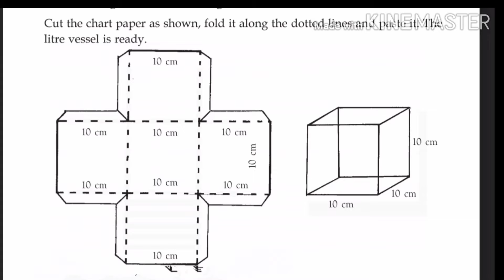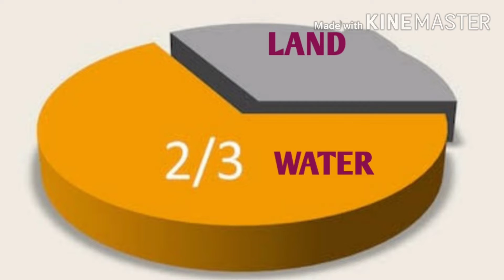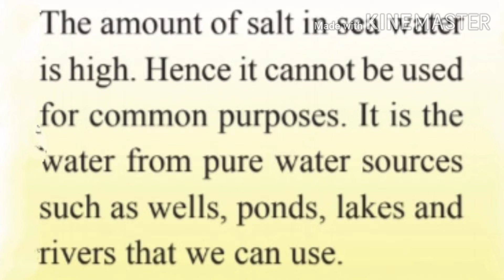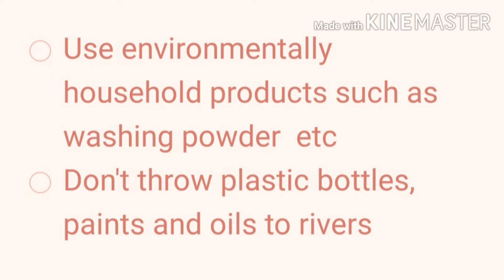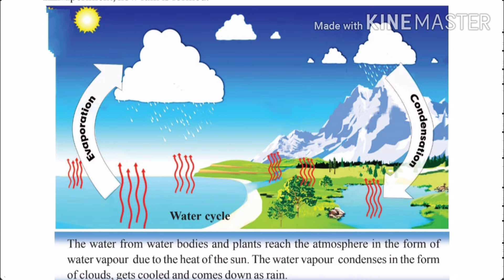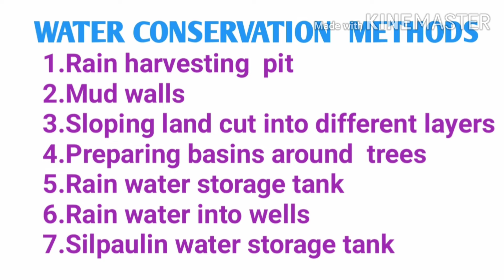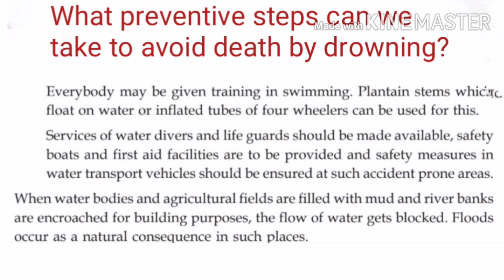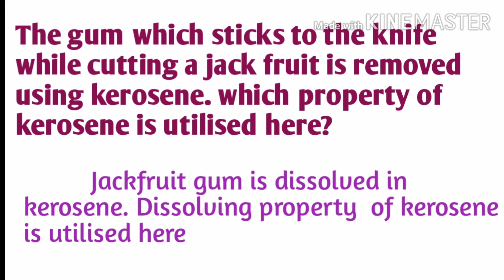5 th std Basic science/unit 2 (PART -2) LIFE GIVING WATER/Class with activities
5 th std Basic science / Unit 2.LIFE GIVING WATER (Part 2)
It includes all activities  with description